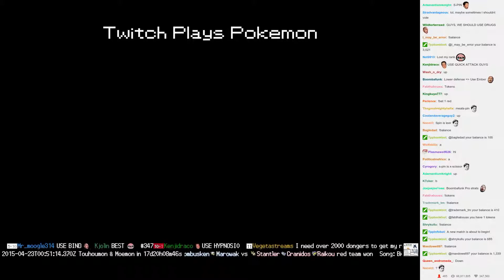Twitch Plays Pokémon Battle Revolution - Match #11397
Match #11397 [Blue: Hypno, Psyduck, Graveler] vs [Red: Meowth, Magikarp, Ditto]